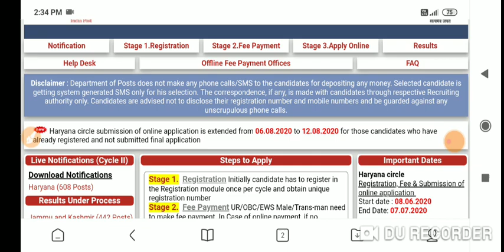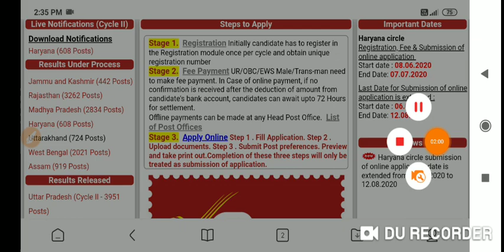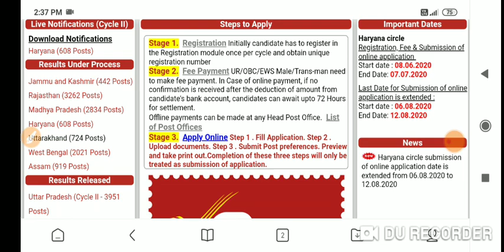West Bengal GDS 2020 | Cycle - 2 এর রেজাল্ট জুলাই এ বের হলোনা | কবে বের হতে পারে